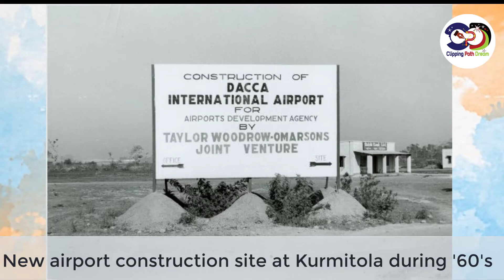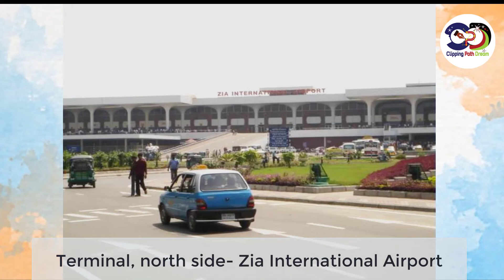Old Pictures of Dhaka International Airport,1940 | কেমন ছিল ৮০ বছর আগের ঢাকা আন্তর্জাতিক বিমান বন্দর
In this video I'll show you Old Dhaka International Airport,1940.